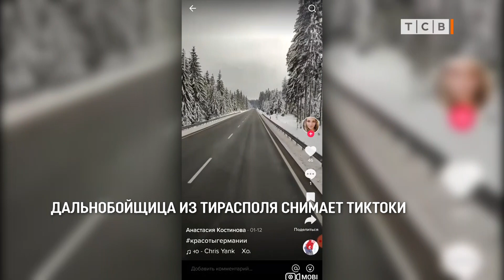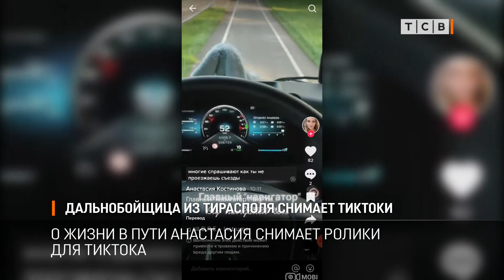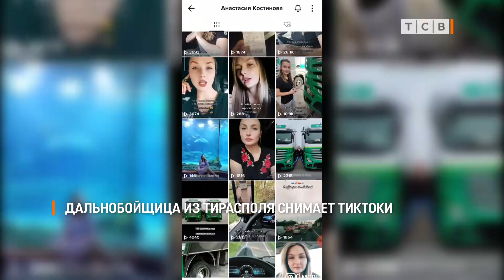Дальнобойщица из Тирасполя снимает тиктоки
Победительница автомобильного конкурса на ТСВ оказалась дальнобойщицей. Когда объявили результаты выигрыша она была за 2000 км от Тирасполя, в Голландии.